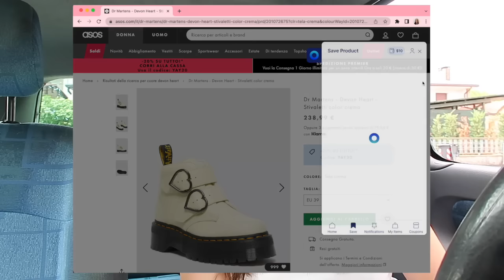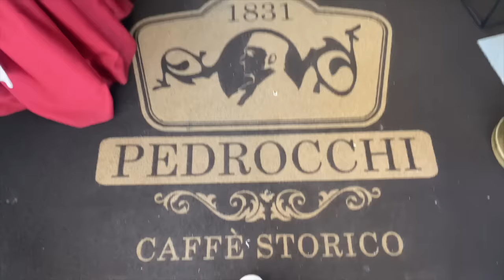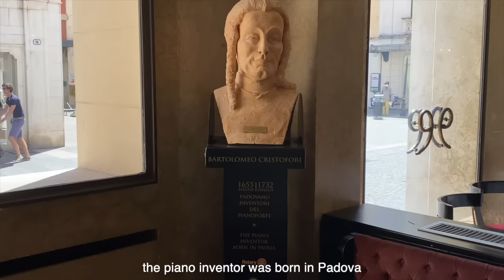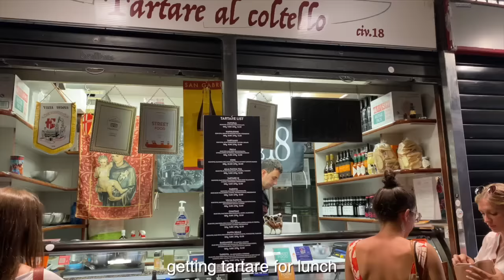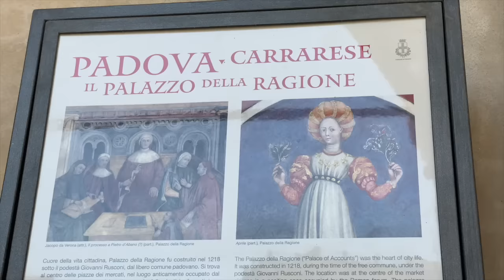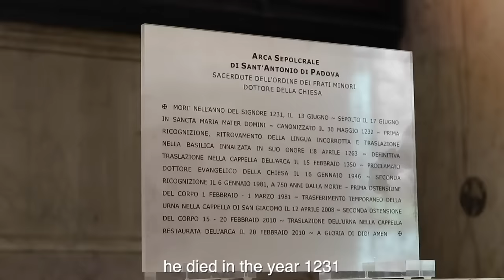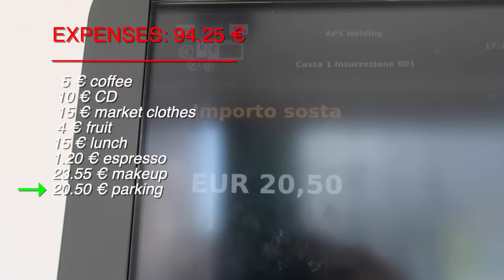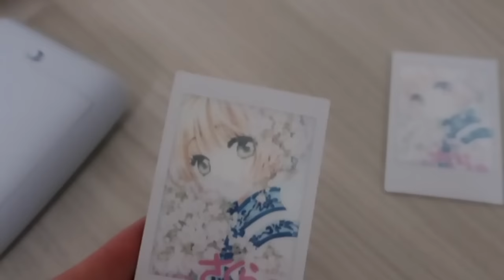vlog: what can $100 get in northern italy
[channel art]
channel banner: @shenlok.art on ig
outro cardo: @vickyillustrations_ on ig

[chapters]
0:00 intro
1:25 sponsored by karma
3:04 touring Padova
17:12 evening